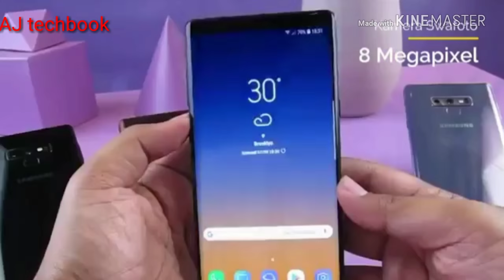Samsung galaxy note 9